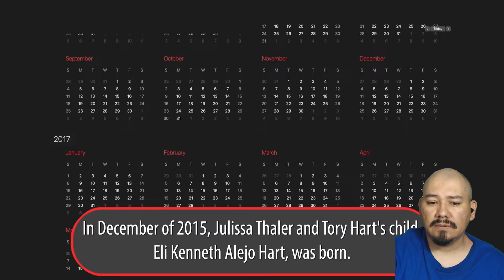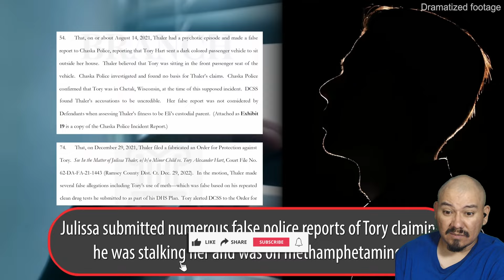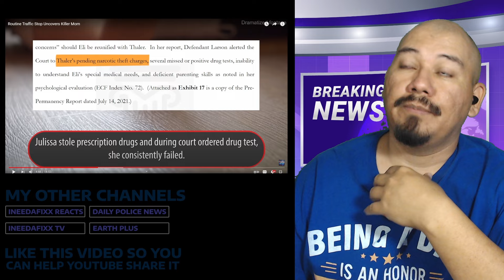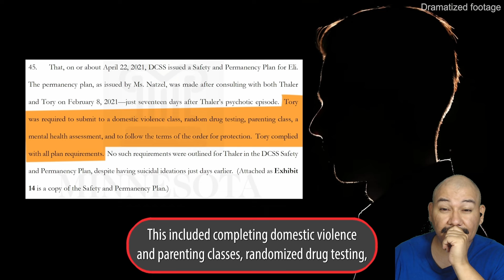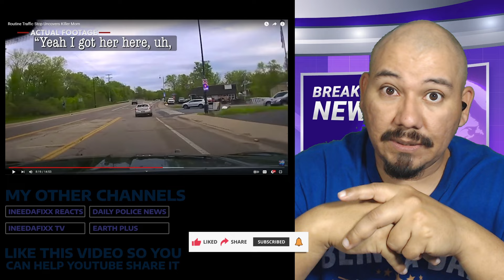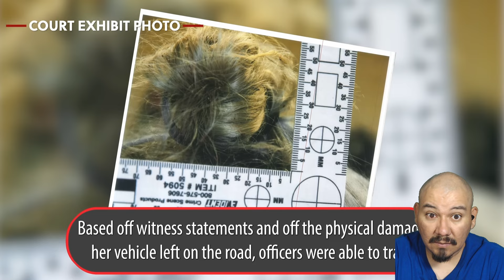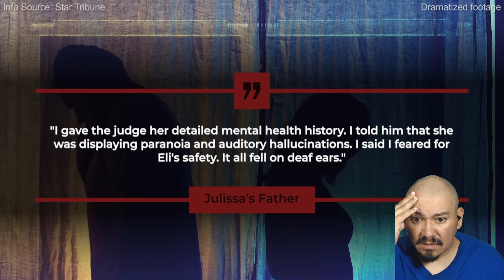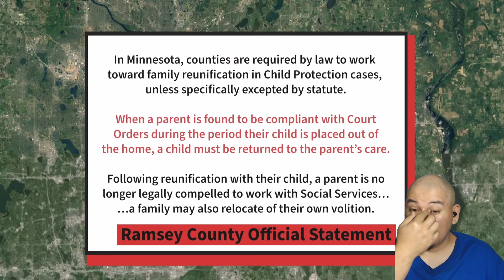Routine Traffic Stop Uncovers Killer Mom: She Said a Deer? Reaction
Welcome to a Ineedafixx TV reaction video. Routine Traffic Stop Uncovers Killer Mom: She Said a Deer? Reaction
My police reaction videos include: crime videos, criminal confessions, dui arrest videos, criminal interrogations, emergency responder, police brutality, also wild police moments, body cam footage, law agencies, dui lawyers and everyone's favorites like  justice served, justice reactions and funny criminal arrests.

Ineedafixx Tv Reacts to Routine Traffic Stop Uncovers Killer Mom